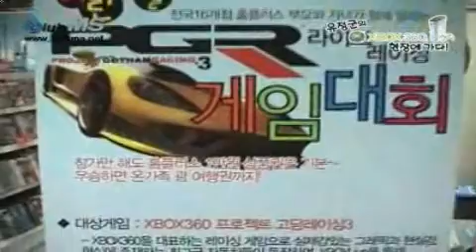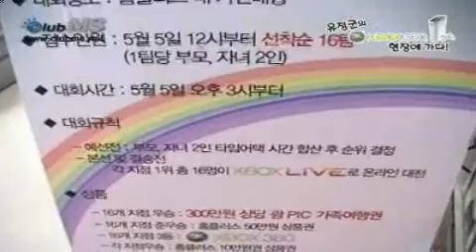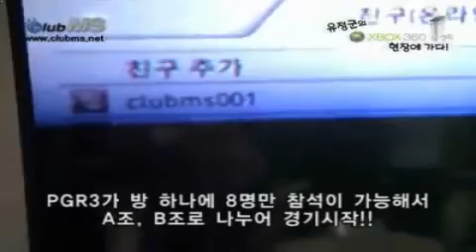Xbox360 유정군이 간다 4회 홈플러스 어린이날 게임대회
2007년 5월 5일